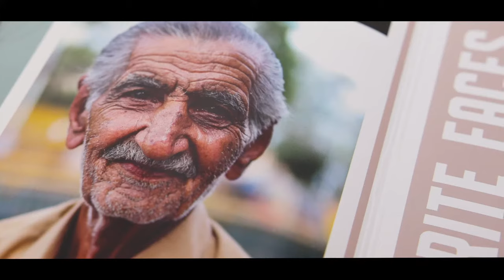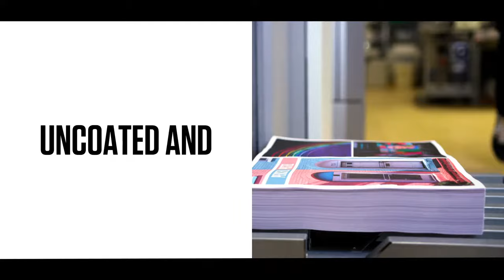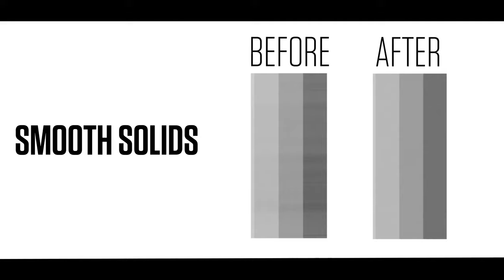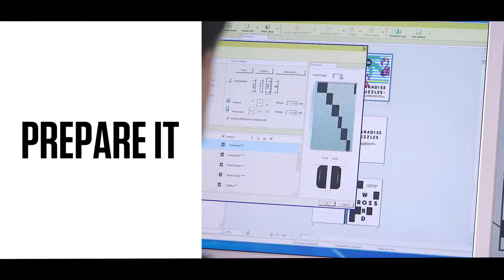Revolutionising commercial printing business with varioPRINT iX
The varioPRINT iX-series revolutionises the commercial printing business experience. It combines stunning image quality and a wide media range with the high productivity and attractive cost-efficiency of inkjet.

Canon varioPRINT iX-series lets you easily set up jobs, switch media, personalise and run 24/7 with minimal operator intervention.